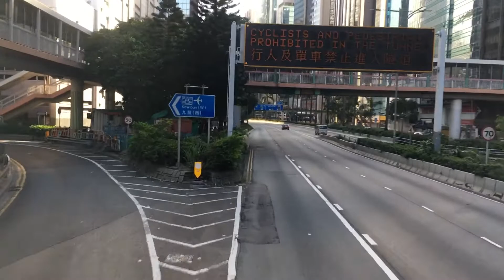[裝上樹擋的新創建量產黃色MMC初代版往藍灣半島] Hong Kong Bus 城巴 CTB 788 中環港澳碼頭 - 小西灣（藍灣半島）@ E 8326 SD9406 全程 無剪輯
城巴 788 中環港澳碼頭 — 小西灣（藍灣半島）
CTB Alexander Dennis E500 MMC 12m Euro 5 (8326 SD9406)
Cummins ISL8.9E5340B + ZF Ecolife 6AP1700B

市區巴士路線788，由城巴營辦，來往小西灣（藍灣半島）及中環（港澳碼頭），途經柴灣東工業區、翠灣邨、東區走廊、灣仔北、中環及上環。

此路線取道介乎銅鑼灣與永泰道的一段東區走廊，提供連貫柴灣東部、小西灣與中區的特快巴士服務。